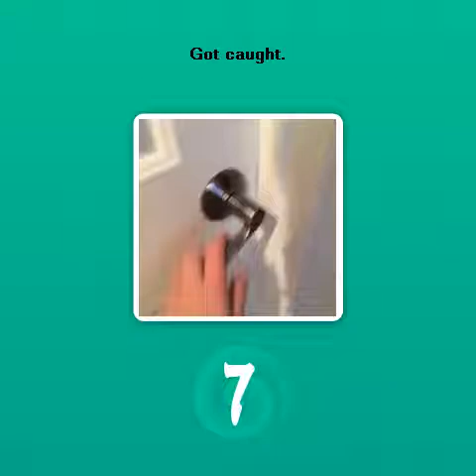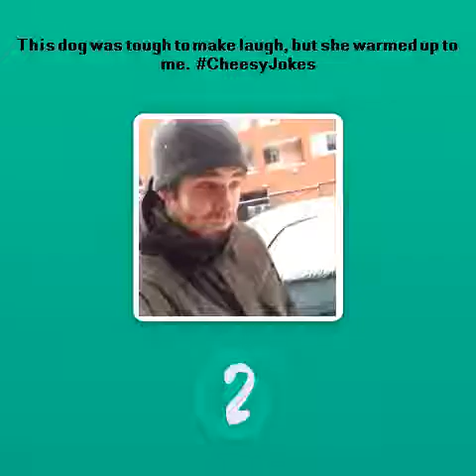The Top 10 Dog Vines of the Day - 05 Feb 2014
The Vine Awards - Top 10 Vines of the day.
We consistently scour the web for the greatest and most shared Vines each and every day. We then provide those Vines to you as an aggregate, and attribute our top 10 awards to the creators of these great vines.

When Your're Moving Something Heavy Around Your Dog wAparna Nancherla sb Tony Sam
Just Be Nice! Best Animal Vines
Sports that involve running away with a ball are so exciting! Go
This dog was tough to make laugh, but she warmed up to me.